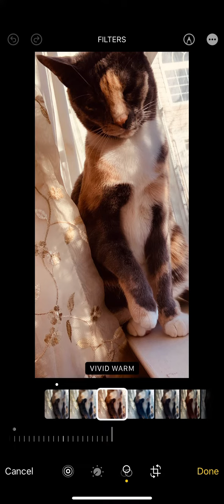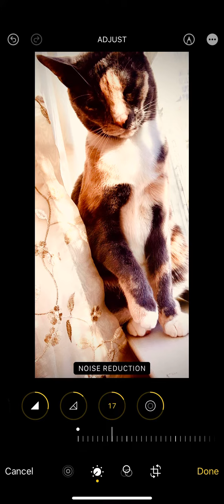I hope you guys enjoy your photos!!!